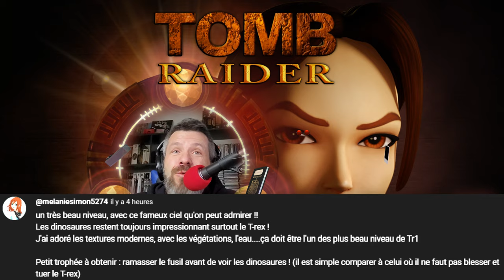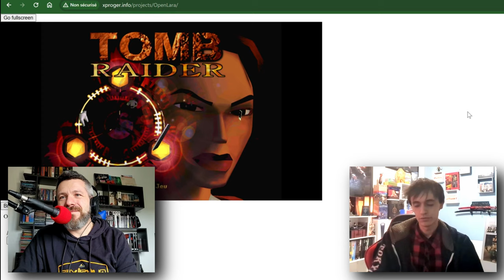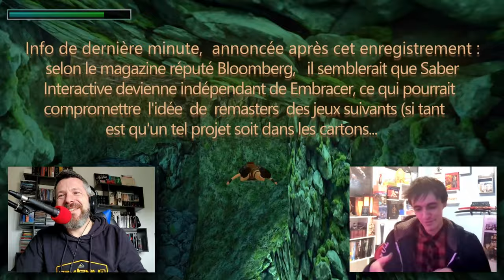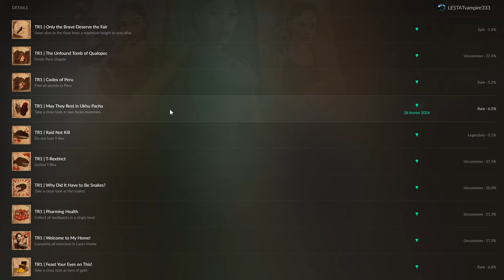Tomb Raider I Remastered - 04 - Le Tombeau de Qualopec [Visite Guidée] 4k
00:00 Vos réactions
04:47 Trophées
07:35 Début du niveau
10:23 Porte au symbole d'Oiseau
16:43 Porte au symbole  du soleil
19:28 Porte au symbole de visage
21:16 Secrets 1 et 2
23:34 La tombe de Qualopec
25:18 Secret n°3
29:20 Combat contre Larson
31:43 Interview de WIlliam
55:03 Trophées du jour